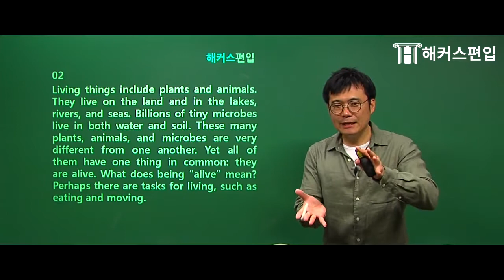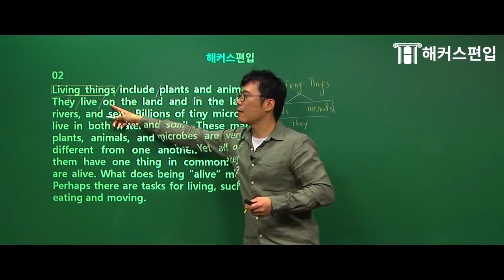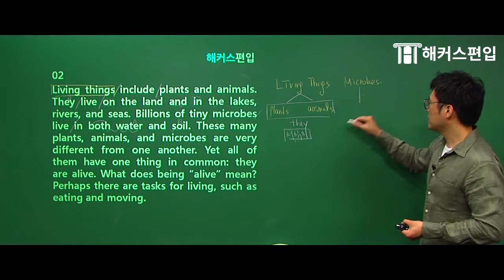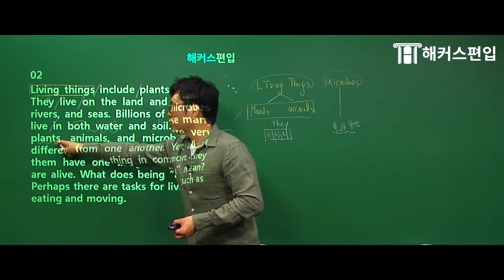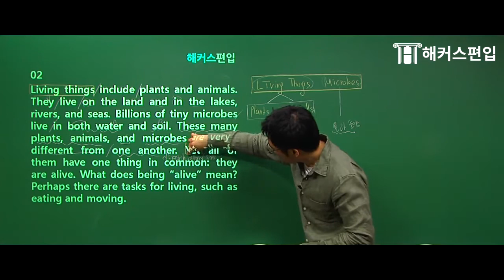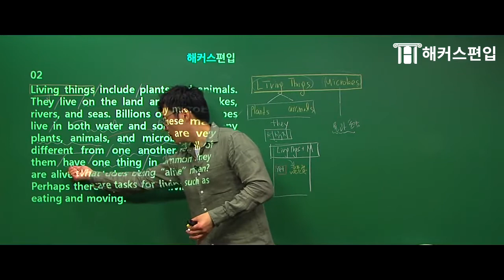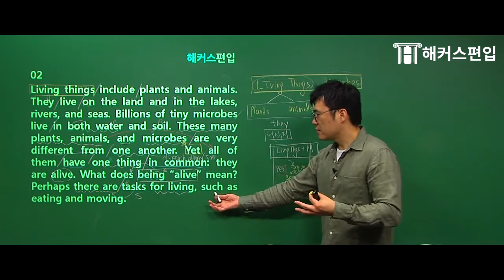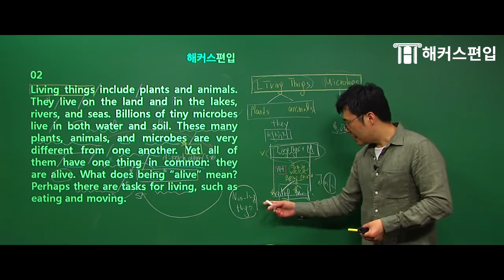[편입영어] 긴 지문 독해가 어렵다면? 쌩기초 편입독해 - 해커스 박지성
지문이 길다고 당황 먼저 하셨던 분들 주목!